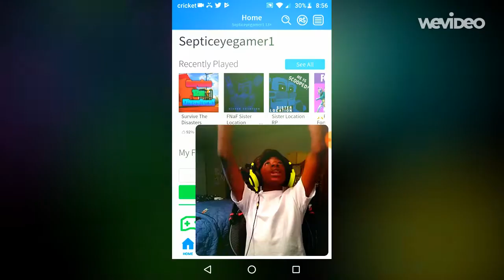In The next video Remastered